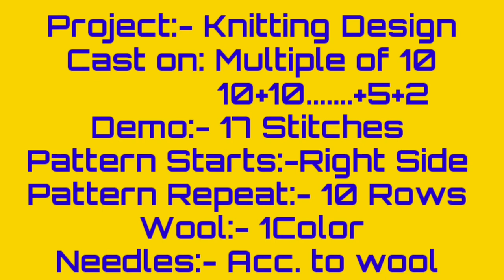Very Easy Knitting Pattern for Ladies/Gents/Sweater/Cardigan/Koti/Baby |LatestBunai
Very Easy Knitting Pattern for Ladies/Gents/Sweater/Cardigan/Koti/Baby |Latest Bunaii |@KnittingHub7

baby socks knitting
fruity knitting
ssk knitting tutorial
muffler knitting design
jasbir creation knitting
how to start knitting
long tail cast on knitting
continental knitting
provisional cast on knitting
casting off knitting
knitting design
knitting socks
knitting sweater
finger knitting
casting on knitting
knitting design for ladies sweater
baby sweater knitting
sentro knitting machine
knitting designs
knitting patterns
how to cast on knitting
knitting podcast
knitting machine
how to cast off knitting
loom knitting